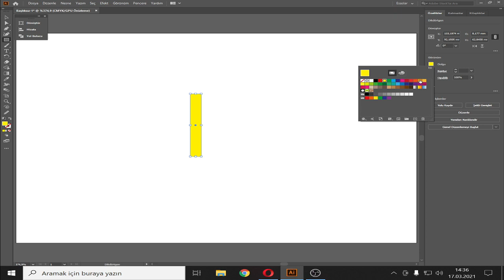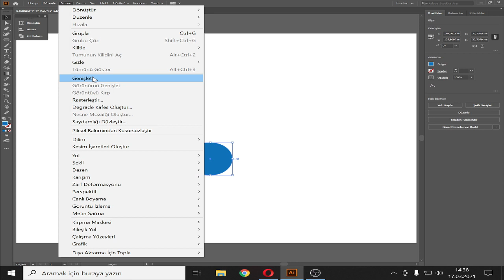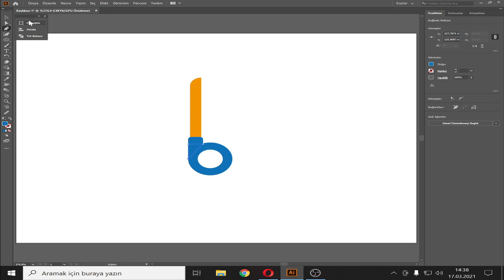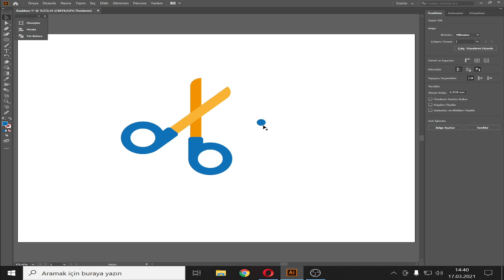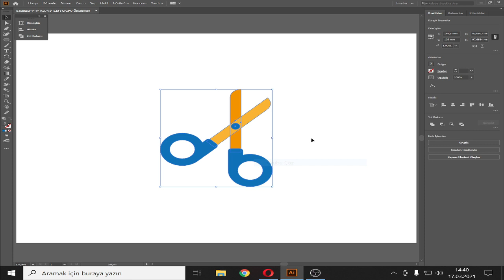How to Make a Scissors in Adobe Illustrator